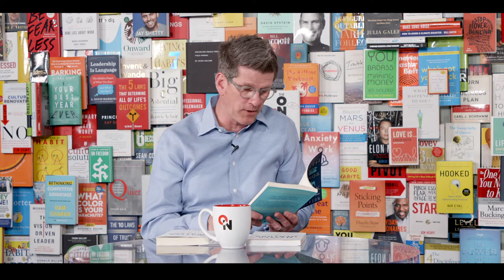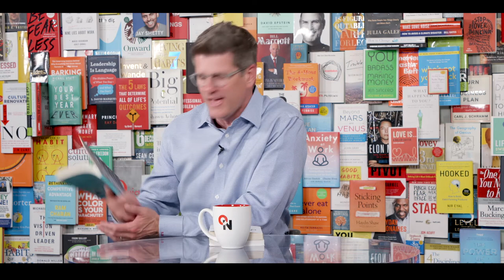The Truth About Things That Suck: Mindy Henderson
Join motivational speaker, writer, and coach Mindy Henderson, as she shares how not to let fear and worry consume you. Learn new ways to combat loneliness in an increasingly digital world, and appreciate how the bad things in life ultimately help us see the good.

Mindy Henderson is a Motivational Speaker, Writer, Coach, Host of “The Truth About Things That Suck” podcast, guest contributor of “Morning Motivations” on CBS Austin’s “We Are Austin” lifestyle morning show, and was just named an “Austin Woman to Watch” in the May issue of Austin Woman Magazine’s annual “Women to Watch” issue.